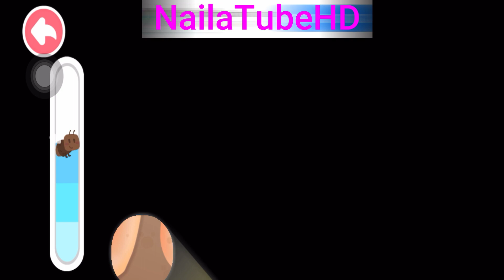BabyBus Robot Penyelamat Warga | Baby Bus n Friends | Robot Pintar BabyBus | Penyelamatan 2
Welcome to the NailatubeHD channel